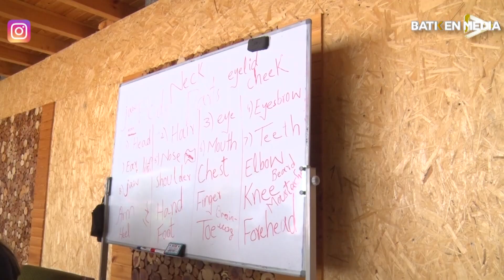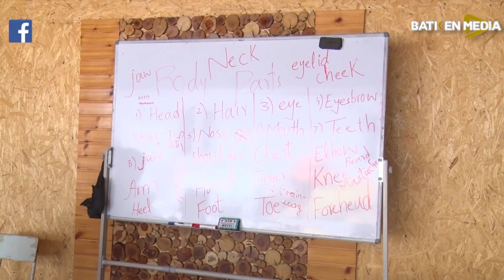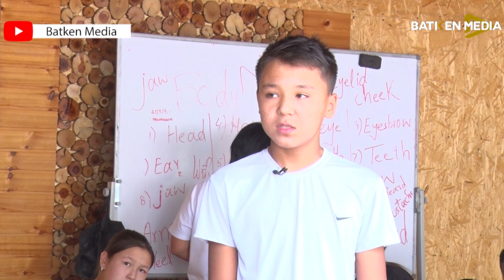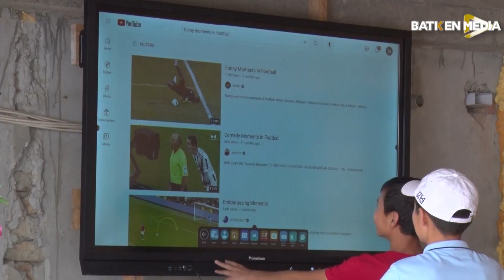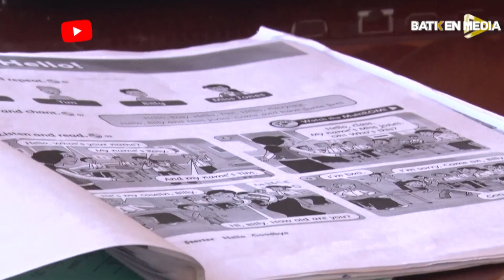"ИНСАН" АВТОРДУК КӨРСӨТҮҮСҮ